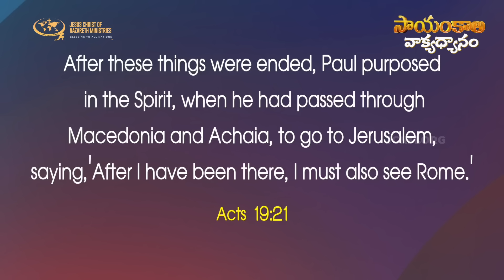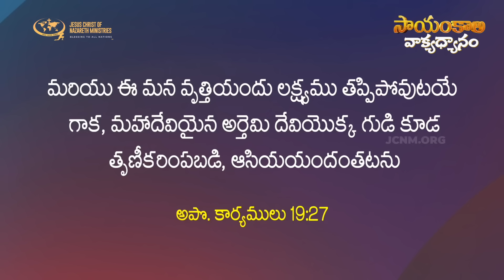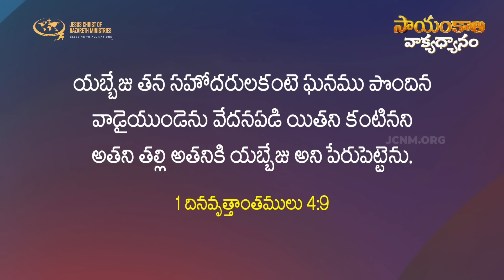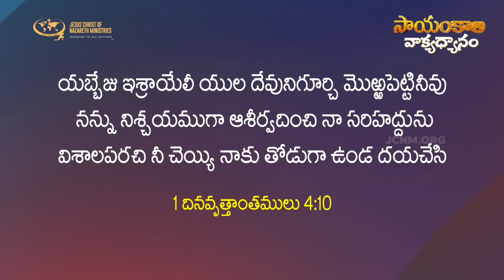మనం ఆత్మలో కదిలించబడినప్రతీ సారి ఏం జరుగుతుందో తెలుసా ? | JCNMEveningMeditation | 11 Mar 2024